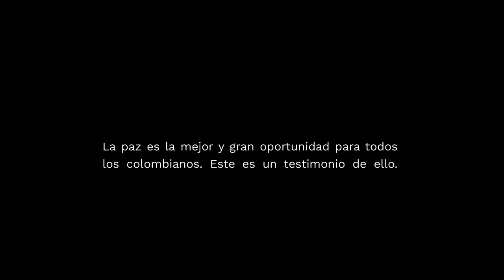Las mujeres son protagonistas en el proceso de reincorporación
Este es el testimonio de Betsy Ruíz, quien desarrolla su proceso de reincorporación en el antiguo ETCR La Montañita, en Caquetá, allí ha liderado el tema de liderazgo con enfoque de género, buscando escenarios de participación para demostrar que una oportunidad lo cambia todo día a día.